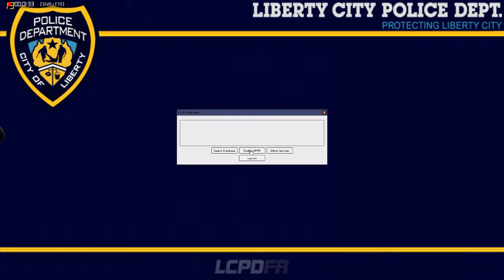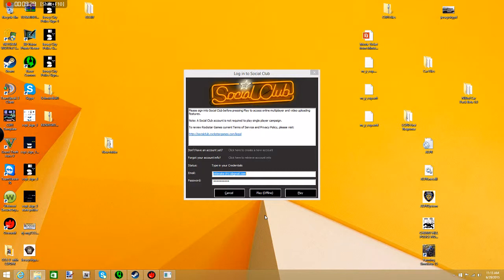Grand Theft Auto IV "Out Of Retirement"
GTA IV LCPDFR Episode 1 "Out Of Retirement"